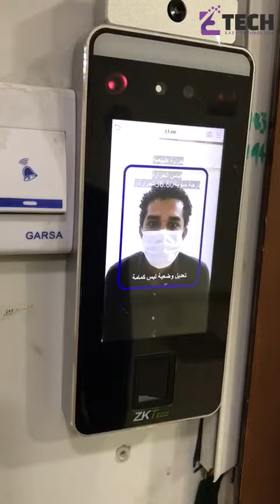Face Recognition Mask and Body Temperature Detection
E Tech - Face Recognition Device,
Dynamic Face & Fingerprint
Attendance Access Control
with Temperature Measurements System